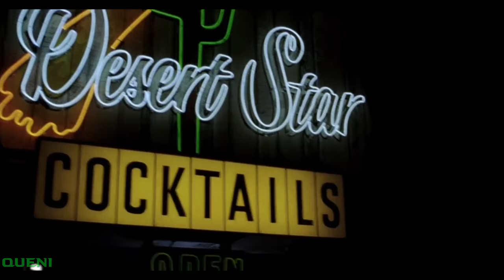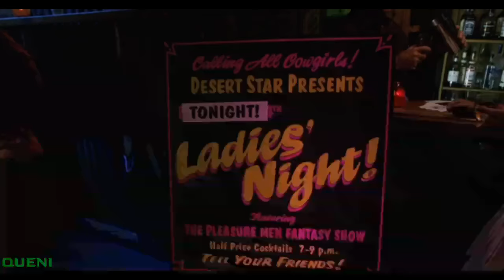Chegada do Exterminador/ O Exterminador do Futuro 3 - A Rebelião das Máquinas (2003) Dublado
O Exterminador do Futuro 3 - A Rebelião das Máquinas (2003)

Aos 25 anos, Connor vive agora sem nenhum registro de sua existência para não ser rastreado. Das sombras do futuro sai T-X, o ciborgue assassino mais sofisticado da Skynet. A única esperança de sobrevivência para Connor é o Exterminador, seu antigo e misterioso assassino. Juntos, eles devem derrotar o tecnologicamente superior T-X e evitar o Dia do Julgamento Final.

Parcerias👇🏼